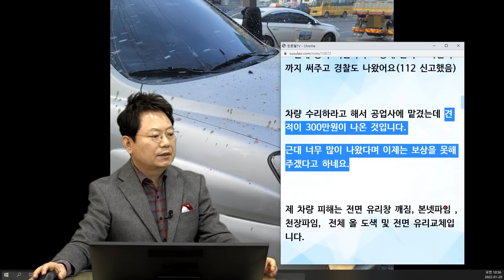14465회. 아파트 건설 현장에서 콘크리트가 떨어져 유리창까지 깨졌는데 수리비가 많이 나왔다며 보상 못해준다는 건설사.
24663
220120 (목) 오전 생방송
콘크리트 우두두두!! 건설사는 보상 못 해준대요

아파트 건설 현장에서 콘크리트가 떨어져 블박차 파손

* 사고 내용 *

1월 11일 11시 54분경 신호 대기를 하려고 천천히 진입하고 있는데 (날씨: 바람 많이 불고 눈이 옴)
하늘에서 우두두두 하면서 처음에는 우박 떨어지는 줄 알았는데 확인을 해보니 콘크리트였습니다.
그래서 내려 하늘을 쳐다보니 공사현장에서 떨어진 것이었습니다.

그래서 차를 가지고 공사 현상으로 가니 현장에서 안내해서 바로 뒤편에 세차장으로 먼저 안내를 했습니다.
시멘트라 굳으면 안 되니 고압세차기로 먼저 물을 뿌려 주라고 헸습니다.

그런데 공사 책임자가 보상해 준다고 확인서까지 써주고 경찰도 나왔어요(112 신고했음)
차량 수리하라고 해서 공업사에 맡겼는데 견적이 300만 원이 나온 것입니다.
근대 너무 많이 나왔다며 이제는 보상을 못해주겠다고 하네요.

제 차량 피해는 전면 유리창 깨짐, 본넷파임, 천장파임, 전체 올 도색 및 전면 유리 교체입니다.

한문철 변호사    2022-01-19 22:17
블박차 자차 보험에 가입되어 있나요?

* 의견 *
수리비가 많이 나와서 안된다? 말이 안 됨.
당연히 100:0.
자차보험 처리하고 우리 보험사가 내 잘못 하나도 없고 배상 책임자가 정해져있으니 할증 안 되고 할인 계속됨.